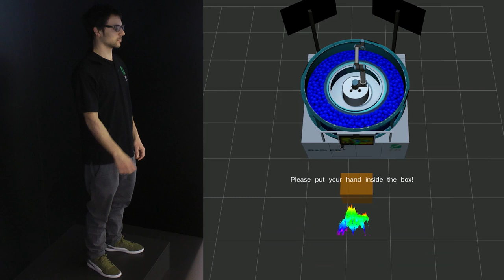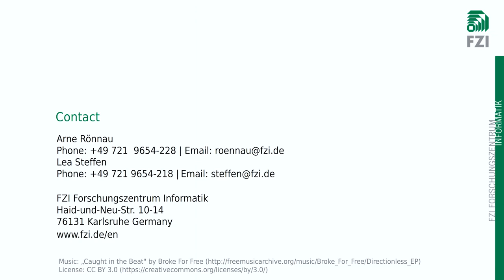The Robot Claw Crane: gesture-based control of a robot with a humanoid hand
Control the Robot Claw Crane only using your hands. The user gets 60 seconds to grab one of the balls out of the pool using a humanoid robot hand. This intuitive, gesture-based control method, without the use of any device, tracks the position of the user’s hand and directly translates it into control signals. By using the 3D data of a Basler time-of-flight camera, it is possible to control the robot tool position in all three dimensions.
All software is based on ROS. The Robot Claw Crane was presented for the first time at the embedded world trade fair 2018 in Nuremberg and will have its comeback in Stuttgart at VISION 2018.

Einfach mit der Hand den Robot Claw Crane steuern. The Benutzer hat 60 Sekunden Zeit, um mit dem Robot Claw Crane eine der Kugeln aus dem Becken zu greifen. Dabei wird der Roboter nur durch Gesten gesteuert. Diese intuitive Interaktionsmethode erfasst die Position der Hand des Nutzers und übersetzt sie direkt in Steuersignale. Mit Hilfe der 3D-Daten der Basler Time-of-Flight-Kamera ist es möglich, die Position der Roboterhand in drei Dimensionen zu kontrollieren.
Die gesamte Software basiert auf ROS. Der Robot Claw Crane wurde erstmals auf der embedded world 2018 in Nürnberg vorgestellt und wird in Stuttgart auf der VISION 2018 seinen zweiten Auftritt haben.